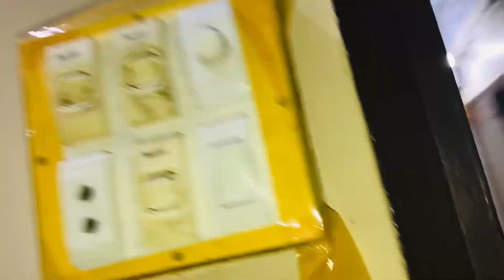desi jugaar sy kiya Electric board thek vlog@19￼